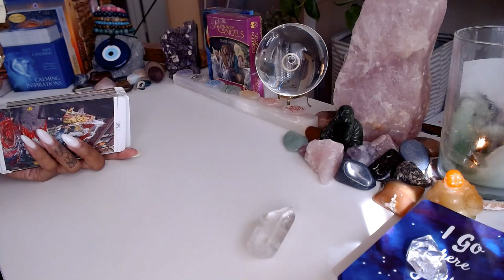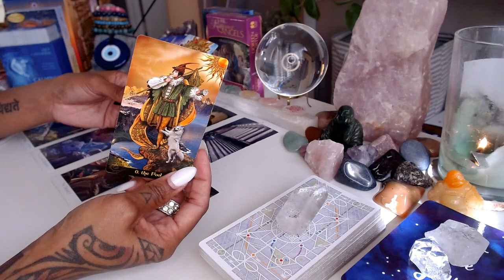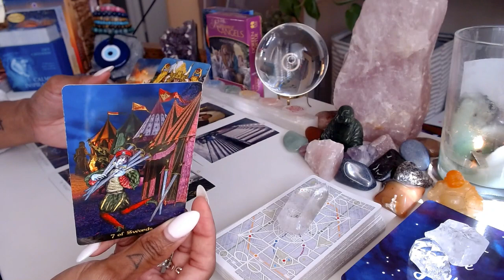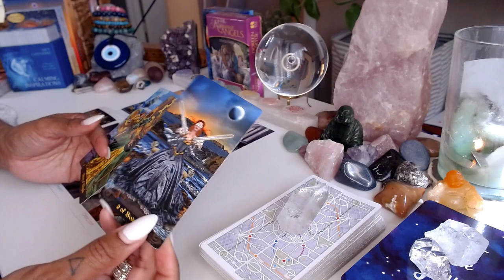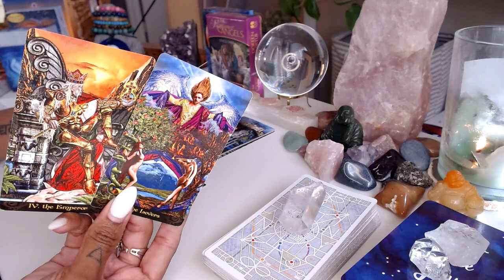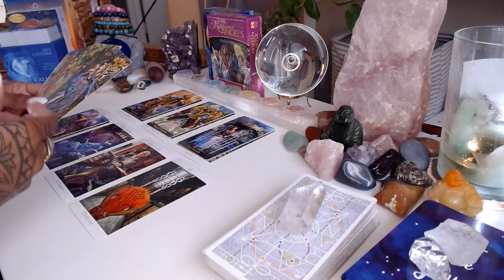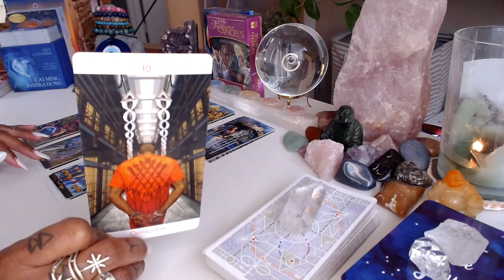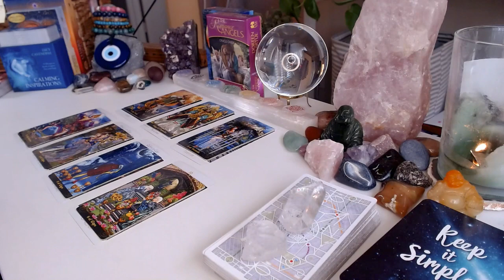♐️ Sagittarius | Will You Finally Walk🚶‍♀️Away?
Calling all Sagittarius! Explore the pivotal decision of whether to walk away in this thought-provoking video. Delve into the complexities of relationships, self-discovery, and personal growth as you navigate this crucial moment. Find clarity, empowerment, and inspiration as you contemplate the path ahead. Tune in to discover if it's time for you, Sagittarius, to take that bold step forward.

💝Love & Light,

J Young